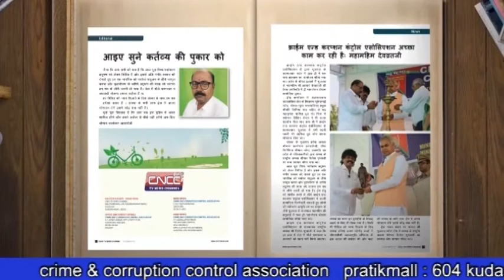अहमदाबाद के दरियापुर पुलिस थाना में आयोजित हुआ ब्लड डोनेशन कार्यक्रम